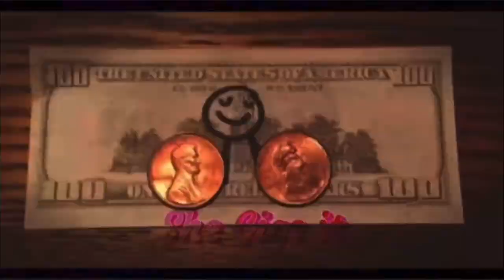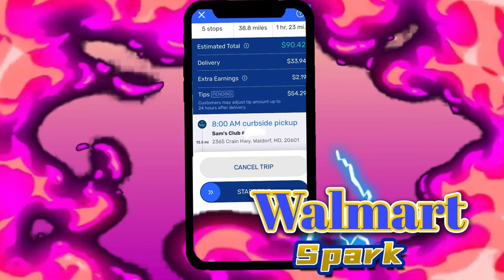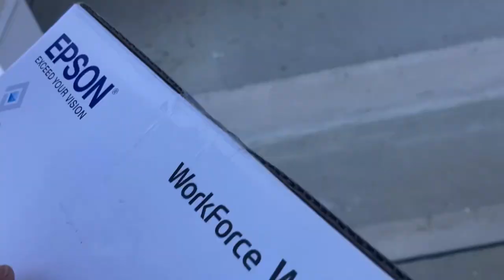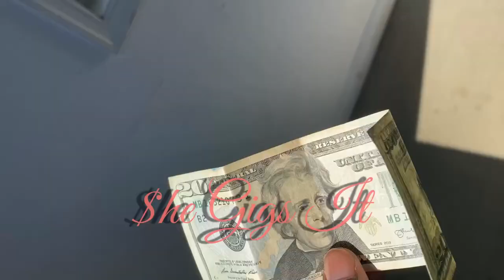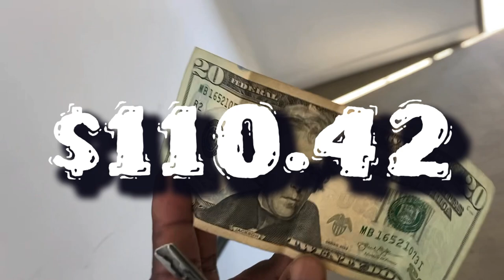Story Time • The BIGGEST Glitch on Walmart Spark • I had to face my Nemesis 😩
Hey I’m Cee and Welcome to She Gigs It!

On this channel I make videos about gig  economy work. Check me out on my journey.

OMG! I Got the biggest order from Sam’s Club on the Spark app on my for the app to glitch and take it away! It’s a story time! I didn’t give up!